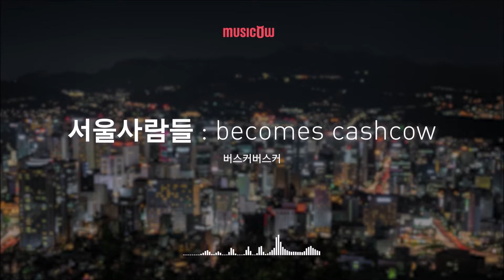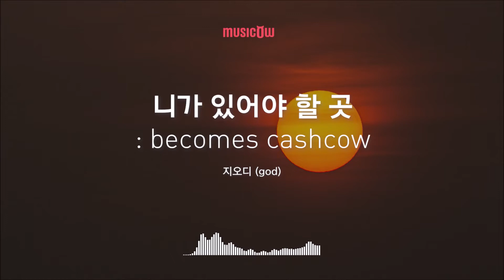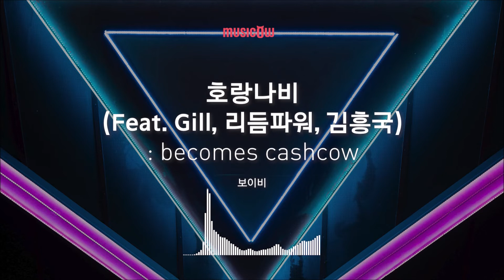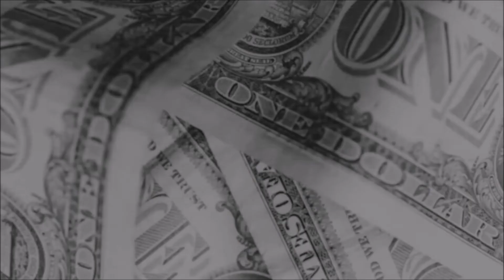[𝐩𝐥𝐚𝐲𝐥𝐢𝐬𝐭] 뭐야? 서울에서 틀었는데 눈 떠보니 부산이네?😲💥 (드라이브할 때 필수)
내 노래 내가 듣고

우리 한번 서울에서 부산까지 순간이동 해봐요~🚗🚗✨

💥1,000캐쉬 증정 이벤트 진행중!💥 뮤플리 커뮤니티 탭을 확인하세요~!

🎵선곡 리스트
00:01 버스커버스커 - 서울사람들
03:27 브레이브걸스 - 하이힐
06:27 god - 니가 있어야 할 곳
10:07 애프터스쿨 - Diva
13:25 비투비 - 뛰뛰빵빵
16:53 보이비 - 호랑나비 (Feat. Gill, 리듬파워, 김흥국)
20:45 GG (박명수 & G-Dragon) - 바람났어 (Feat. 박봄)
24:11 마이티 마우스 - 톡톡 (Tok Tok) (Feat. SOYA)
28:00 ILLIONAIRE RECORDS - 연결고리 (Feat. MC Meta)
32:35 god - Friday Night
36:10 레게 강 같은 평화(스컬&하하) - 부산 바캉스